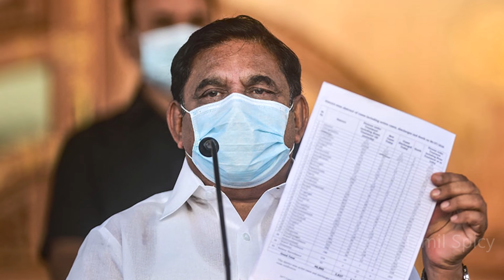40 தொகுதிக்கு வாய்ப்பு இல்லை - கடைசி நேரத்தில் அதிரடி காட்டும் எடப்பாடி | admk | bjp | pmk